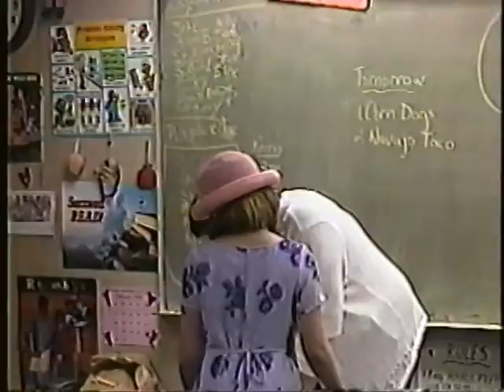Palmer Family Home Videos: 2000 - Part 1 - House on Fox Hunt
Palmer Family Home Videos:  Year 2000 At the House on Fox Hunt -  Part 1